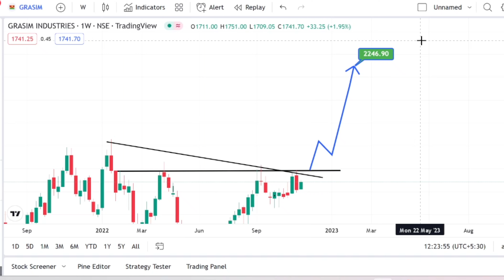Grasim Industries Share Latest News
In this video we discuss about Grasim industries share latest news and grasim industries share target as per price action strategy but before you take any trade on it take advise of your advisor.

Open a demat account from here (Zerodha) (Get Free Basic To Advance Technical Analysis Class)

best stocks to buy august 2022
top stocks for august 2022
top stocks august 2022
stocks to buy august 2022
top stock picks, best stocks to buy
multibagger stocks
grasim share news,
grasim share latest news,
grasim share news today,
grasim stock analysis,
grasim share price target tomorrow,
grasim share analysis,
grasim industries share,
grasim share price,
grasim share,
grasim industries share price,
grasim stock news,
grasim share target,
grasim share price today,
grasim industries,
grasim share latest news today,
grasim industries stock analysis,
grasim share price target,
grasim stock price,
grasim share review,
grasim industries share analysis,
grasim news,
grasim stock analysis today,
grasim stock latest news,
grasim share today,
grasim stock news today,
grasim stock price target,
grasim latest news